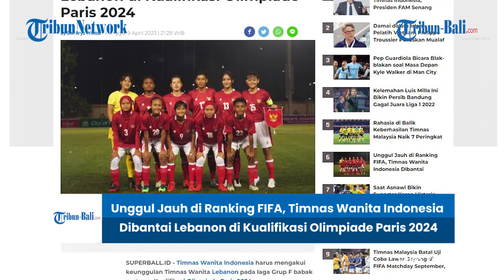BERITA TIMNAS | Timnas Wanita Indonesia Dibantai Lebanon di Kualifikasi Olimpiade Paris 2024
Timnas Wanita Indonesia harus mengakui keunggulan Timnas Wanita Lebanon pada laga Grup F babak pertama Kualifikasi Olimpiade Paris 2024.
Bermain di Stadion Fouad Chehab, Jounieh, Lebanon, Sabtu (8/4/2023) sore waktu setempat, Indonesia kalah telak 0-5.
Hasil ini cukup mengejutkan mengingat Indonesia unggul 43 peringkat atas Lebanon di ranking FIFA.

(HDK)